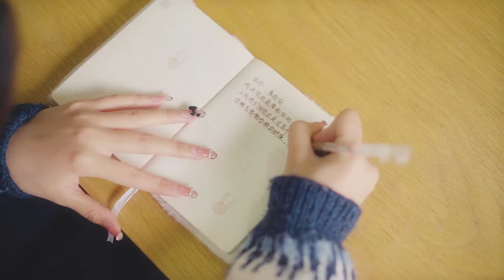有机会的话，再一起听首歌吧。你有多久没播放曾经喜欢的歌了？Listen To A Song Together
你有多久没播放曾经喜欢的歌了？
有机会的话，再一起听首歌吧。
｜策划：王坚 小安｜摄制：nannez阿男 ｜出镜：秋仔autumn_ 余机智｜后期：姚君怡｜执行：数玩工场｜配音：厦门开云有声文化传媒｜鸣谢：猫王音响｜